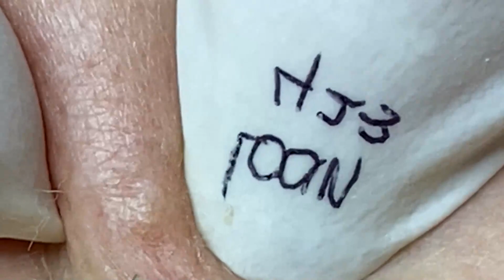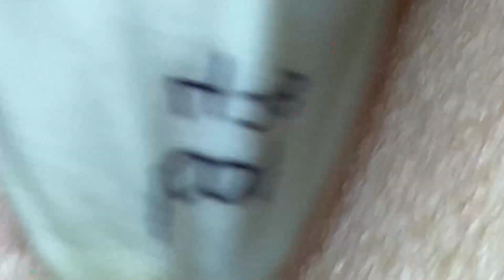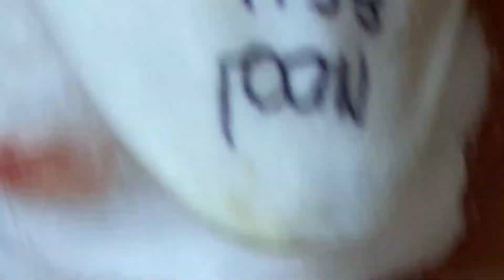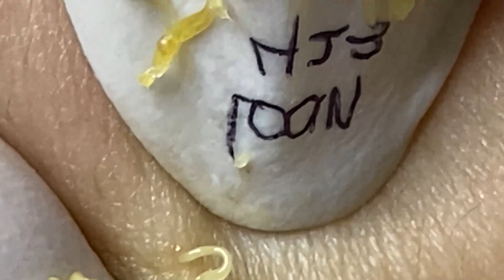𝐋𝐞𝐚𝐝 𝐀 𝐇𝐚𝐩𝐩𝐲 𝐋𝐢𝐟𝐞 #𝟐𝟒𝟓